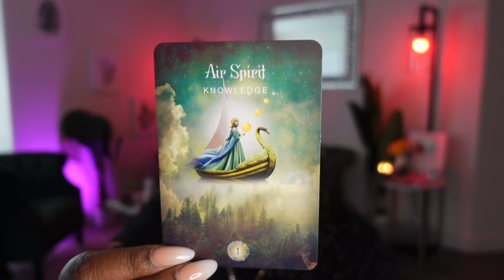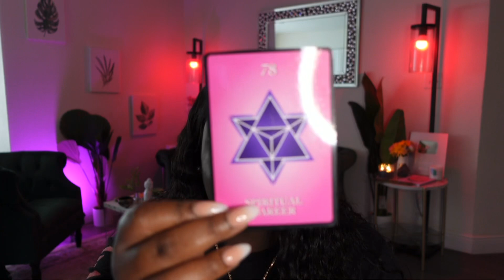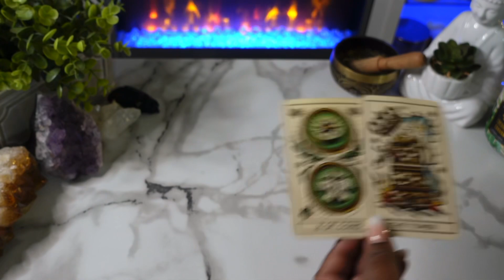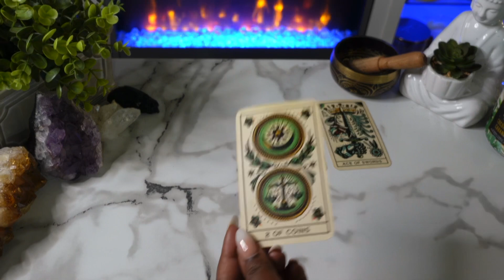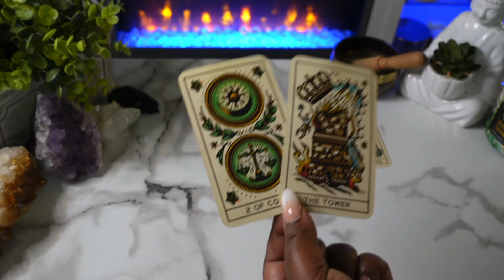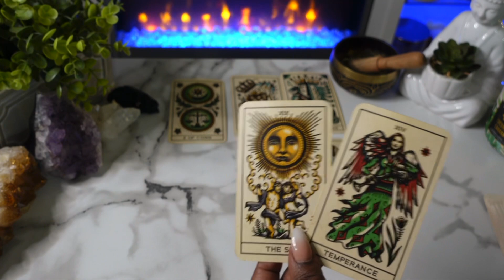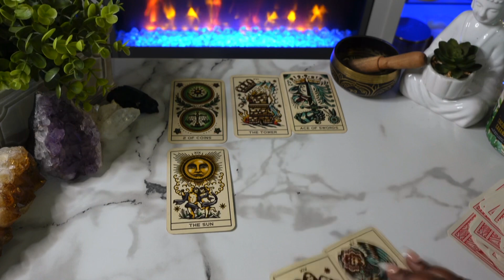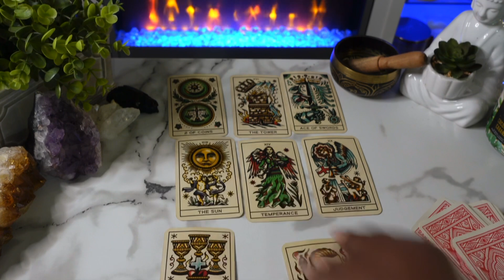Scorpio DETAILED ASF Tarot Card Reading Jan 23-31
This is a tarot card reading for the zodiac sign Scorpio. this channel is about making tarot easy to and to navigate in life via the tarot.

My Favorite Tarot/Oracle Decks:
 Arcanum tarot
Butterfly Oracle Cards
 Mystic Mondays
Smith Waite Tarot Deck
 Prism Tarot